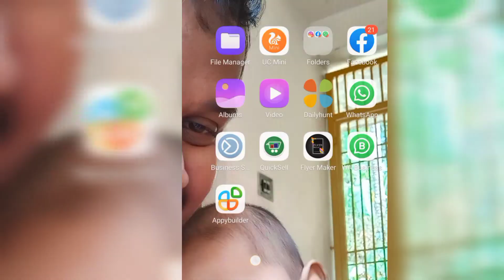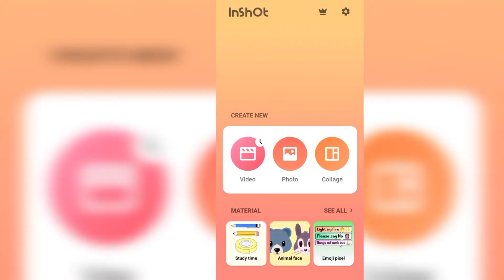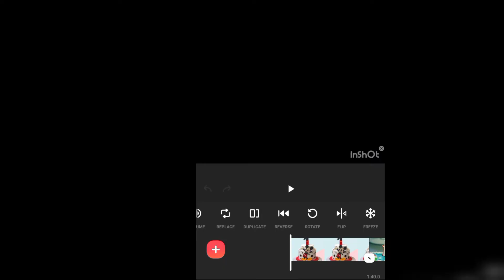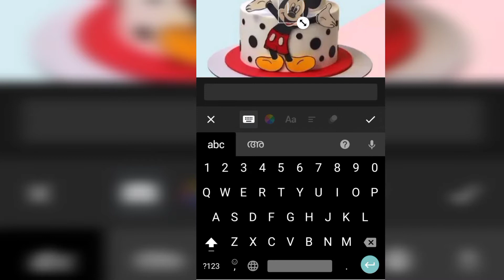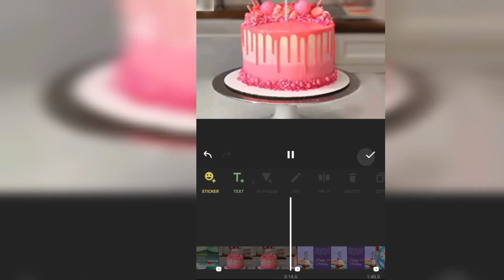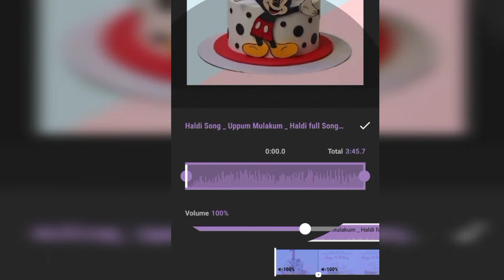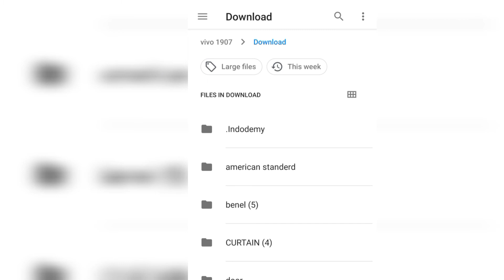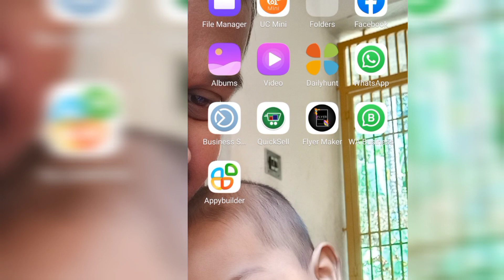How To Make Birthday Video On Mobile | without watermark how to make video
How To Make Birthday Video in Mobile | without watermark how to make video | എങ്ങനെ മൊബൈലിൽ BIRTHDAY വീഡിയോ ചെയ്യാം 10 മിനുട്ടിൽ | create birthday video in 10 minutes | inshot birthday video